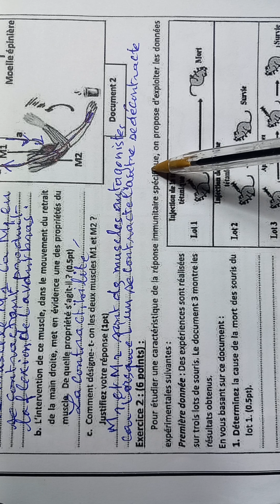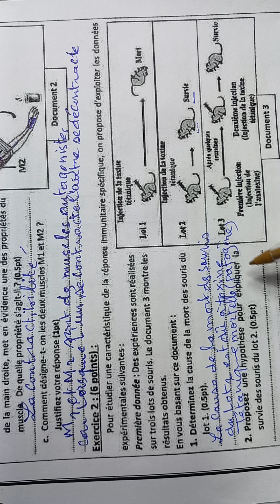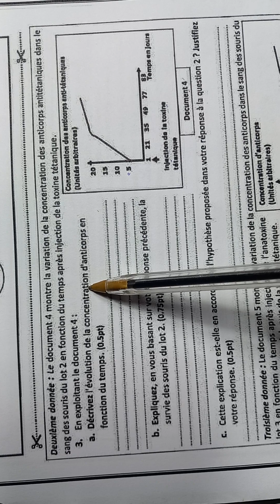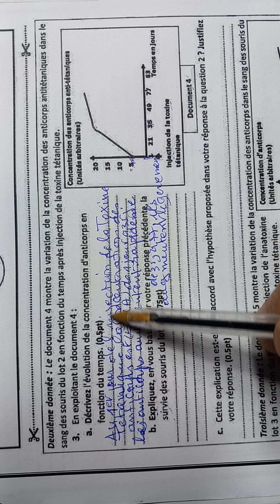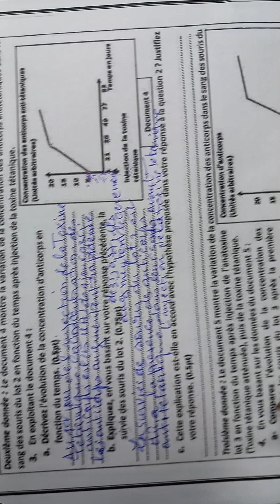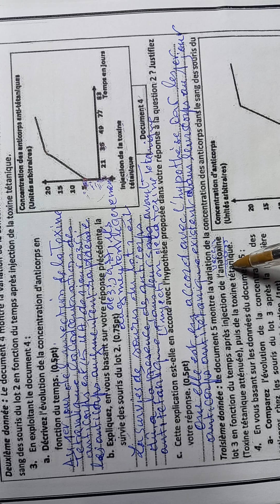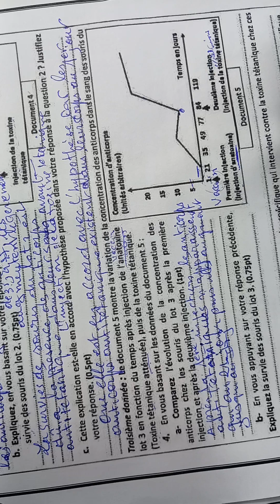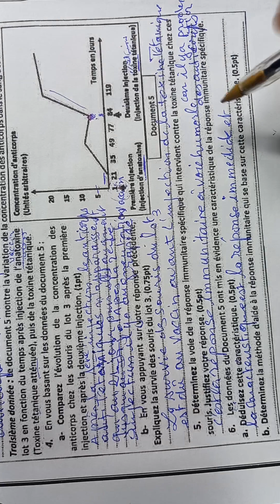14 mai 2024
SVT3AC:correction de l'exercice 2 du raisonnement scientifique de l'examen regional Marrakeche-Safi 2022